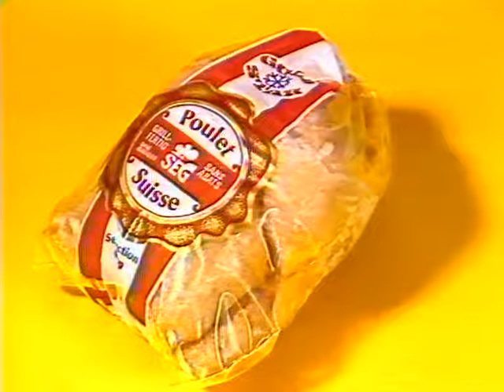Coop Mittwochstudio, Folge 259 vom 18. August 1982